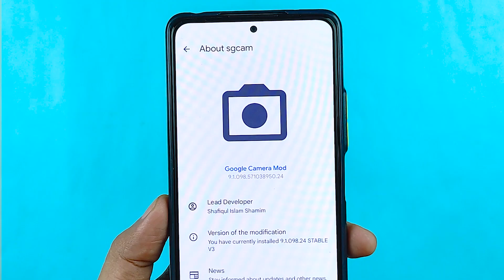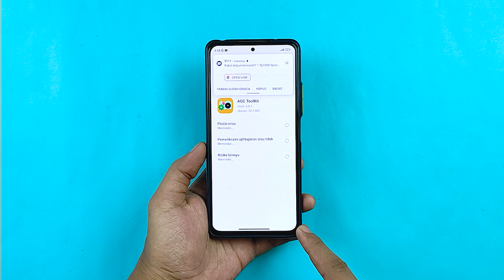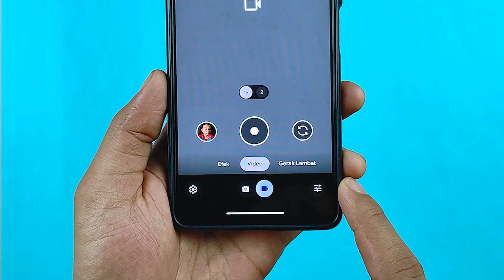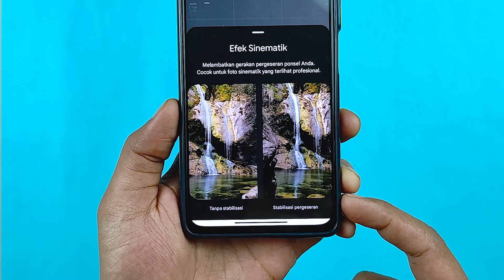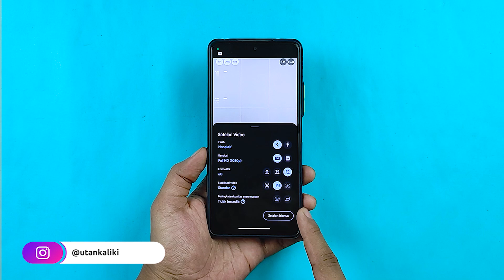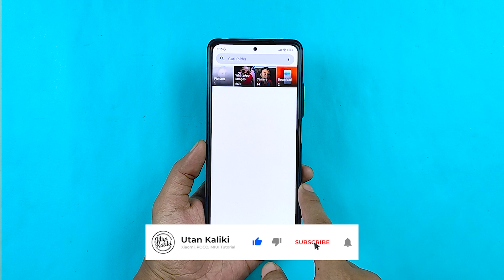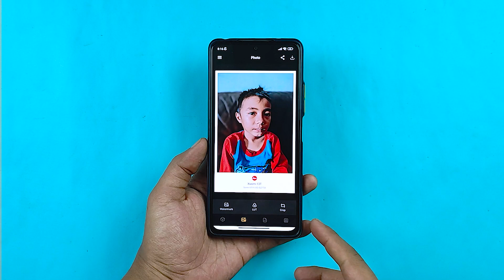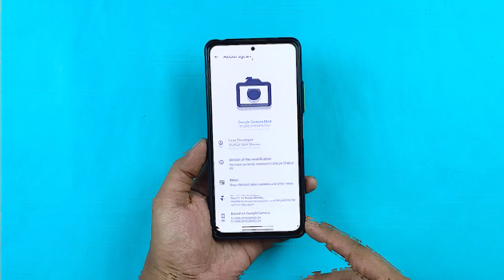GCAM REDMI NOTE 10 PRO | GCAM SHAMIM 9.1 Redmi Note 10 Pro - Support Efek Sinematik & Ultra Wide 0.5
GCam Redmi Note 10 Pro. Google Camera GCam Shamim 9.1 Redmi Note 10 Pro - Support efek sinematik dan ultra wide 0.5 dengan tambahan AGC Toolkit untuk edit foto dan tambah watermark leica.

Beli Tempered Glass Anty Spy Glow in The Dark Redmi Note 10 Pro disini :

Beli Pelindung Layar Ceramic Matte Anti Blue Light Redmi Note 10 Pro disini :

Video MIUI dan Android Tutorial Lainnya :
GCAM POCO X5 | Google Camera GCAM LMC R18 POCO X5 5G - SUPPORT ULTRA WIDE 0,5 & VIDEO 1080P 60FPS!